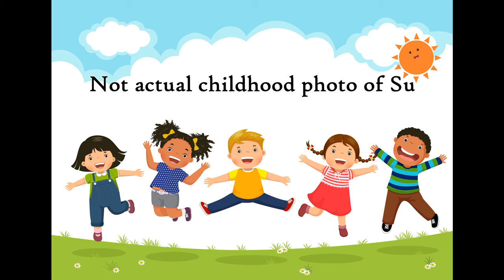Voice Actor Spotlight - Susan Blu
Hi everyone, welcome to my new RK's Voice Acting. This time I review the voice of the most Badass Transformer, Arcee. Meet Susan Blu, and her amazing contribution to Voice Acting.

Like you too Photo by Yoav Hornung on Unsplash